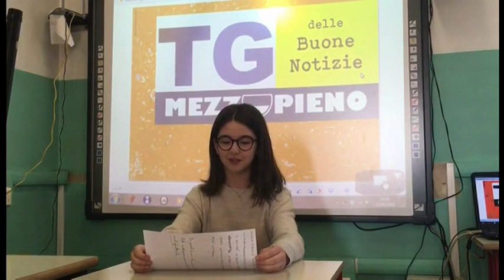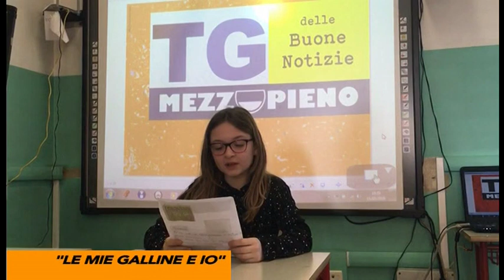TG delle Buone Notizie Mezzopieno | 5A scuola Barruero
Il TG delle Buone Notizie nazionale fatto dai ragazzi delle scuole di tutta Italia nella rete della positività Mezzopieno con i laboratori di positività e per la comunicazione gentile. Credere nel mondo e negli esseri umani. La rete della positività